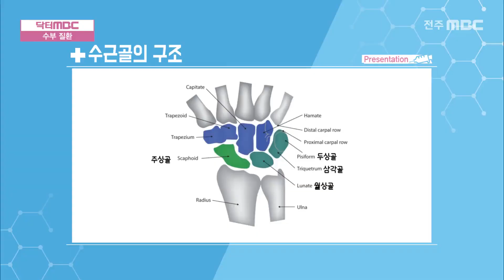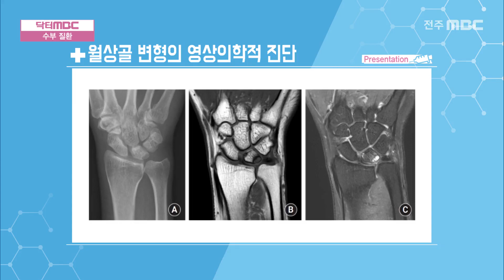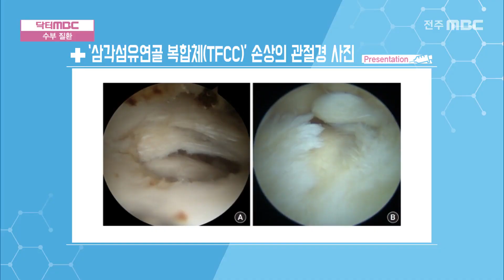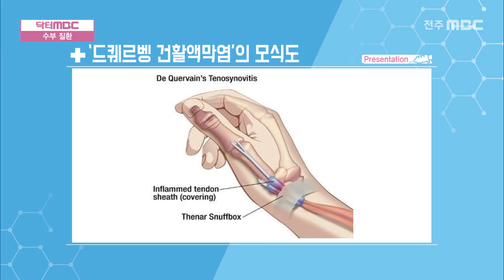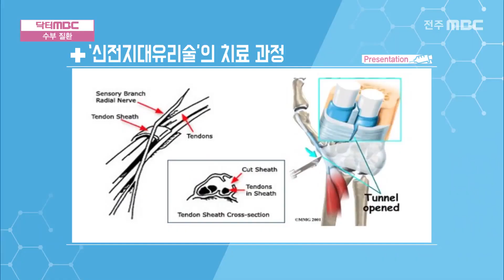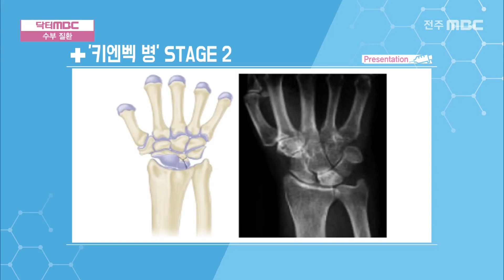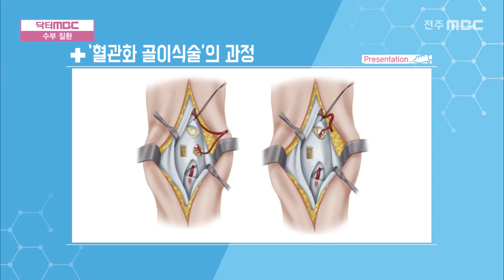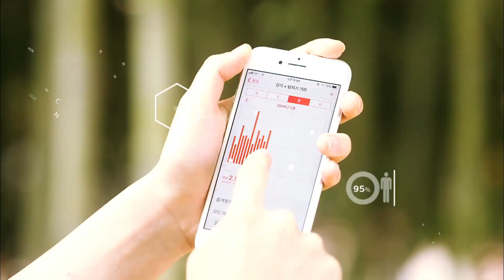[닥터 MBC] 다양한 증상과 원인만큼, 종류도 다양한 수부질환 - 대자인병원 관절센터(정형외과) 김건록 과장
[닥터MBC] 손가락과 손목에 나타나는 다양한 증상과 원인
수부질환 - 대자인병원 관절센터(정형외과) 김건록 과장

우리 신체중의 손과 손목은 우리 일상생활에서 자주 사용하기 때문에
통증이 생길 경우 많은 불편함과 고통을 느끼게 됩니다.
최근에는 손목을 반복적으로 사용하는 실내 스포츠 인구가 늘어나면서
손가락과 손목 통증을 호소하는 젊은 세대들이 많아졌는데요!
손가락과 손목에 나타나는 증상과 원인이 다양한 만큼 수부질환의 종류도 다양하다고 합니다.
대자인병원 관절센터(정형외과) 김건록 과장님과 함께 '수부질환'에 대해 자세히 알아봅시다💙

[영상 순서]
0:00 시작
1:21 수부질환의 종류
2:10 척골 충돌 증후군이란?
2:54 척골이 충돌을 일으킨다는 의미는?
4:05 척골 충돌 증후군의 진단 방법
5:25 척골 충돌 증후군의 치료 방법
6:38 척골 충돌 증후군의 수술적 치료
8:02 삼각섬유연골 복합체란 무엇인가요?
8:49 삼각섬유연골 복합체의 치료 방법
9:56 드퀘르벵 병이란?
10:52 드퀘르벵 병의 원인
11:21 드퀘르벵 병의 진단 방법
12:13 드퀘르벵 병의 치료 방법
13:44 키엔백 병이란?
14:11 키엔백 병의 원인
15:10 키엔백 병의 진단 방법
16:13 키엔백 병의 심화 정밀진단 이유
16:34 키엔백 병의 치료 방법
18:12 손목통증의 직업군 및 스트레칭